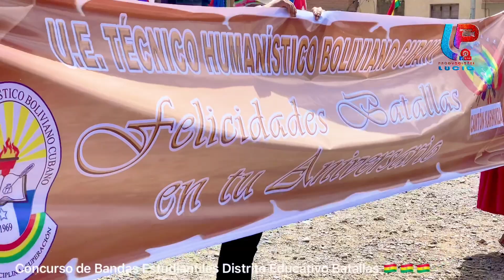CONCURSO DE BANDAS DISTRITO EDUCATIVO BATALLAS 2022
00:00 INTRO
12:06 U.E. 2 DE AGOSTO
26:22 U.E. CHIRAPACA
34:40 U.E. CUTUSUMA
47:51 U.E. CULLUCACHI II
1:03:13 U.E. CALASAYA
1:17:58 U.E. BOLIVIANO CUBANO
1:32:04 ENTREGA DE PREMIOS